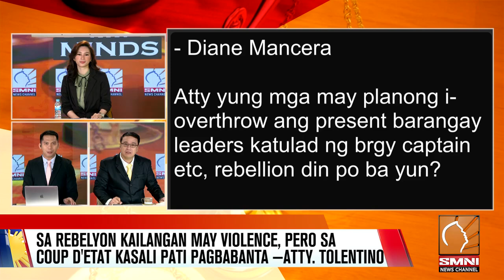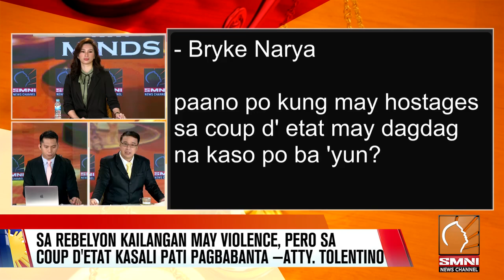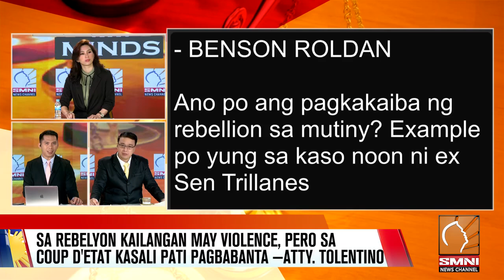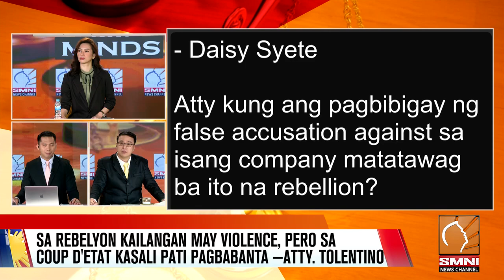Sa rebelyon kailangan may violence, pero sa coup d'etat kasali pati pagbabanta —Atty. Tolentino